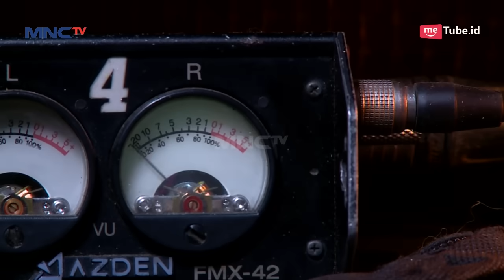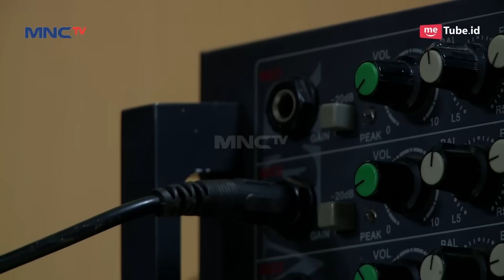Gara Gara Elang, 1 Pesantren Kun Anta Jadi Heboh - Kun Anta 2 Eps 2 PART 2